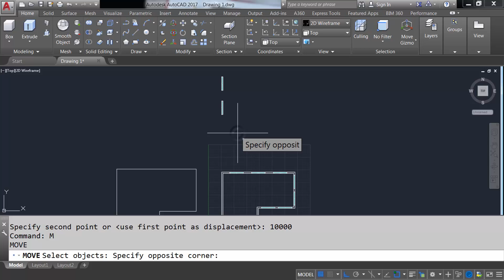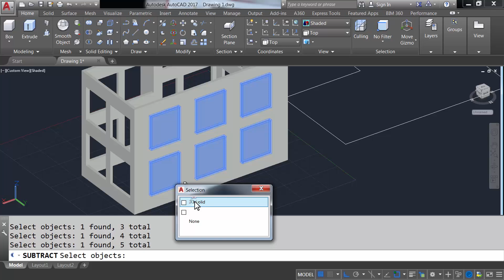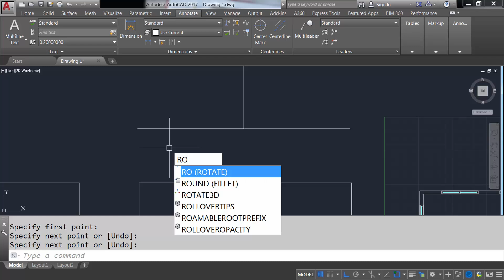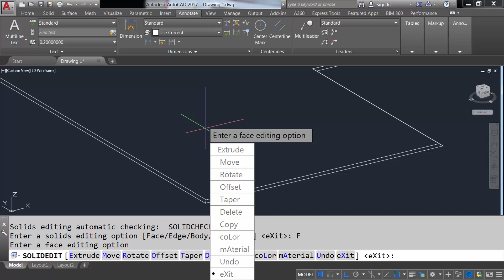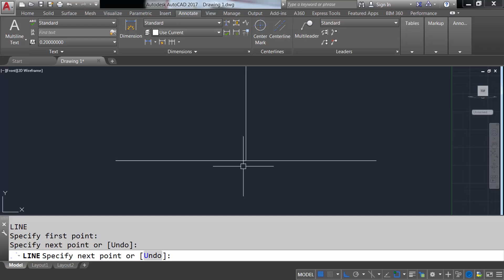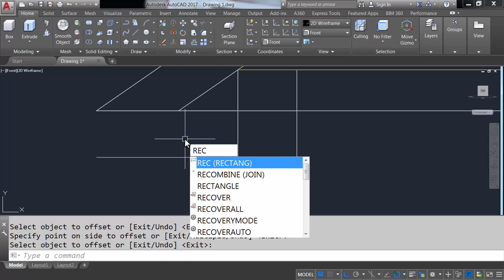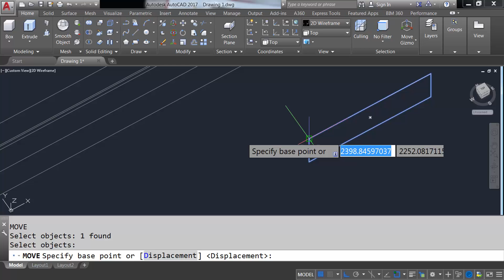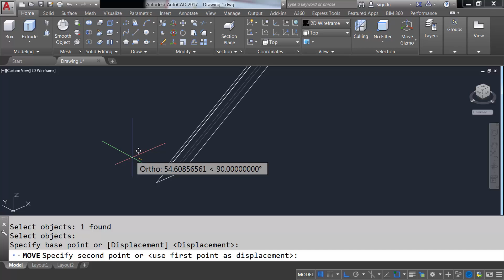Autocad 3d gable roof house design 3d part-3